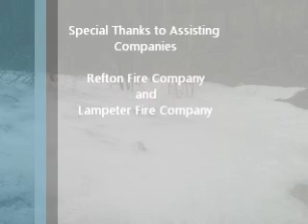Strasburg Township Tire Fire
26- December - 2010  -  Strasburg Township Tire Fire
07:20 AM